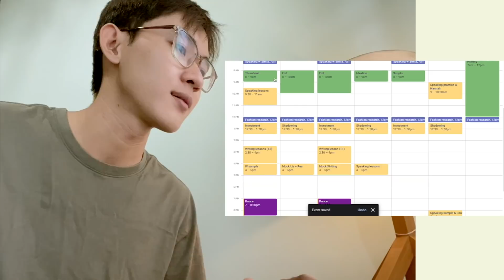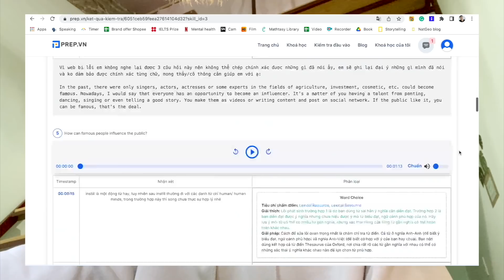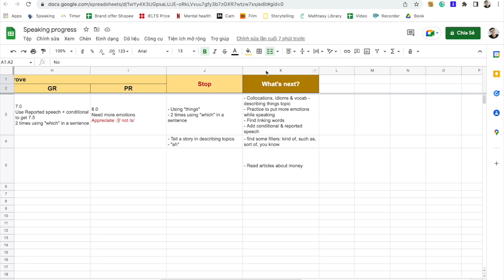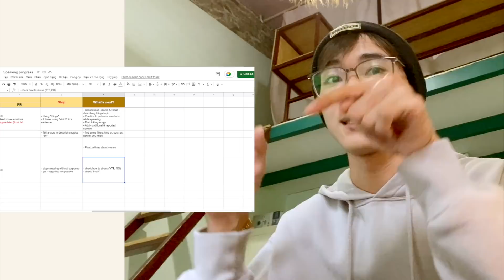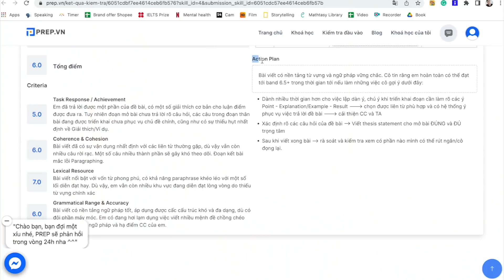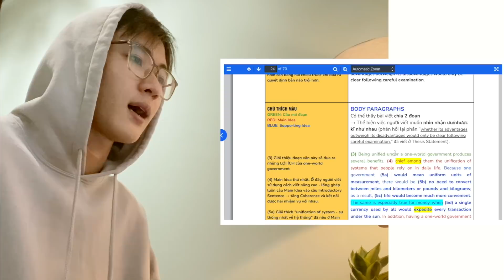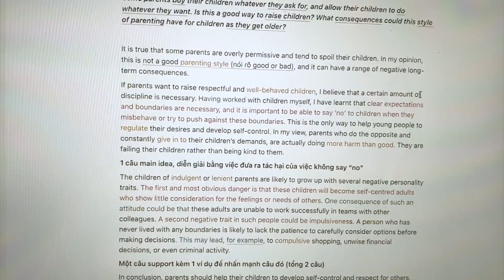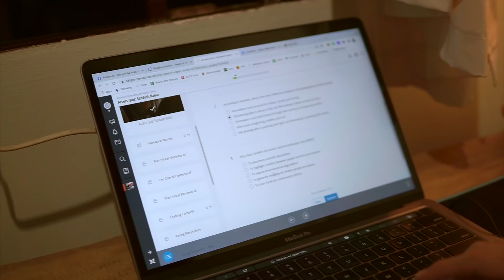TỐT NGHIỆP RỒI VẪN PHẢI HỌC 12 TIẾNG 1 NGÀY? | A day in my life | An is here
Dù đã tốt nghiệp hơn 1 năm và không theo đuổi Cao học, hiện tại mình vẫn đang học thêm rất nhiều thứ. Mọi người cùng xem video để biết một ngày đi học của mình - một sinh viên đã tốt nghiệp sẽ diễn ra thế nào nhé!

✨ Các khóa học mình học và tài liệu mình dùng trong video:
- Ứng dụng sắp xếp thời gian: Google Calendar
- Khóa học và chấm chữa IELTS online: Prep.vn
🔥 Mọi người nhập mã PREPVAAN để được giảm 30% + tặng bộ tài liệu siêu bự (gồm bộ Lật tẩy IELTS 7 bổ trợ Nghe - Nói - Đọc - Viết; Sách từ vựng Speaking theo chủ đề; Bộ dự đoán speaking quý II/2022) khi mua từ 2 khóa IELTS bất kì.
❗️ Số lượng giới hạn 10 slot thôi nên cả nhà tranh thủ nhoa!

THIẾT BỊ QUAY VIDEO của mình:
- Máy ảnh Sony A6000 và lens Sigma 30mm f1.4

© Bản quyền thuộc về An Is Here
© Copyright by An Is Here ☞ Do not Reup .